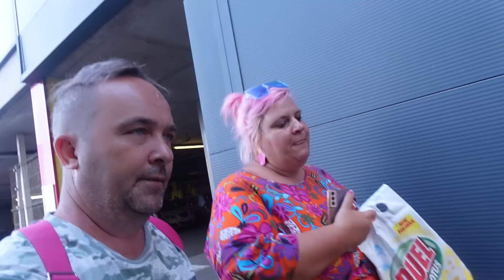Krenuli u Bajramski soping, a auto prokuhalo